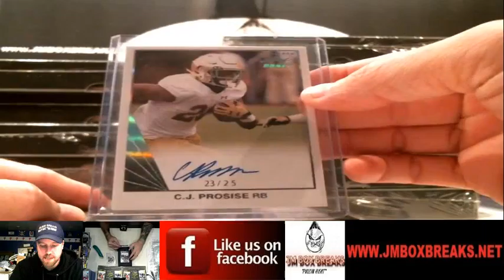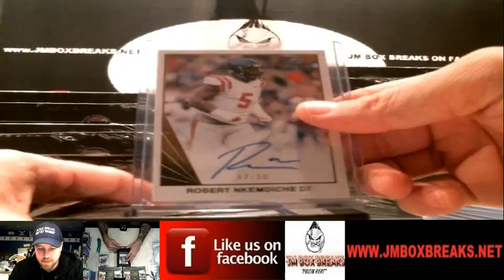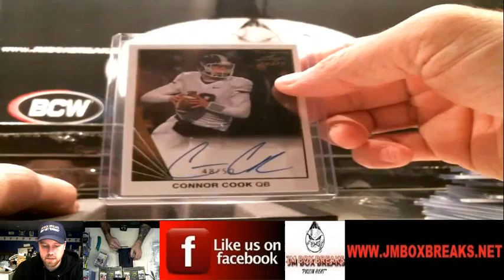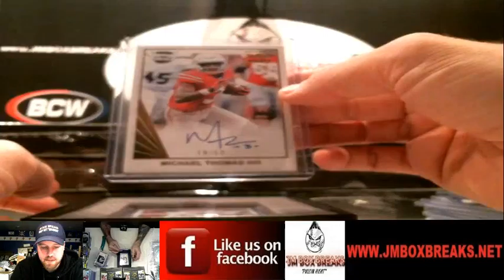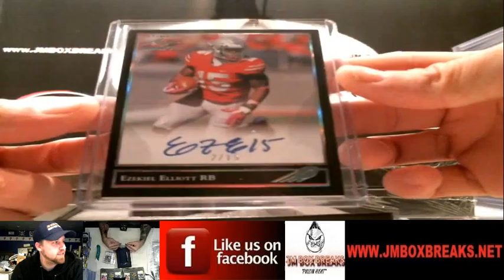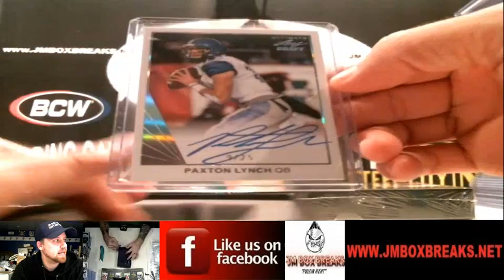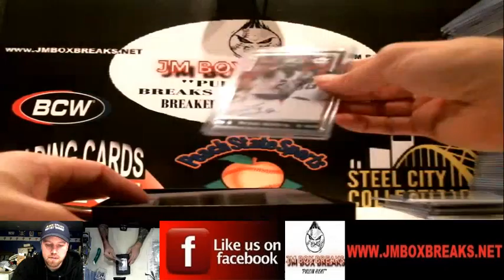2016 LEAF ULTIMATE DRAFT FOOTBALL CASE BREAK 03/21/16 GOFF 1/1